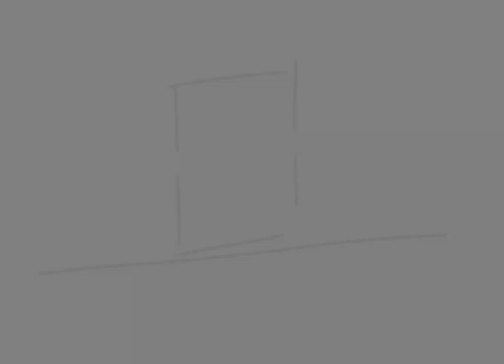BART THEY HIT THE PENTAGON (shitpost sketch animation)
Original audio: (14:45)

Characters:
-Mitchell
-Bartholomew

I had this animation sitting in my gallery for months so I decided to add onto it a bit and at least post it because I knew I wasnt bothered to finish it